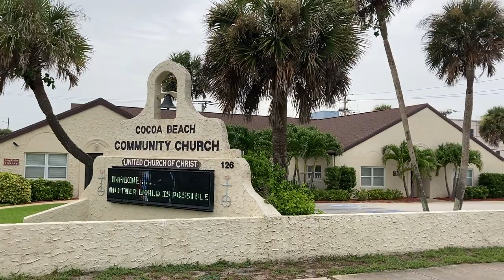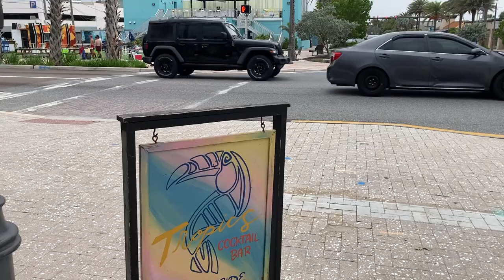Downtown Cocoa Beach, Florida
Recorded Jul 10, 2024 by Adam Ensign